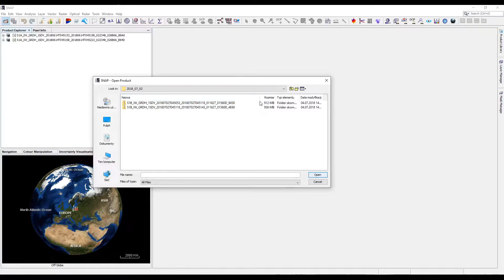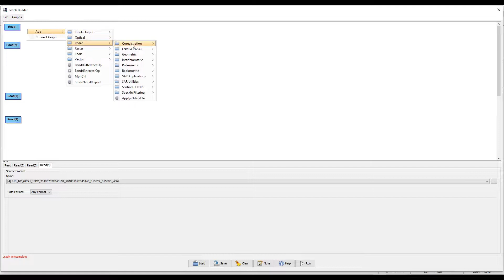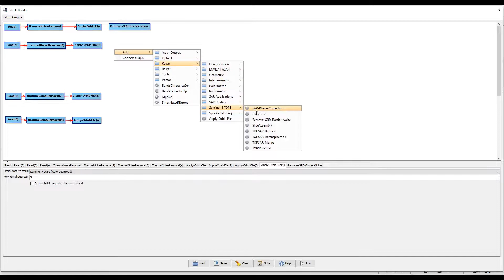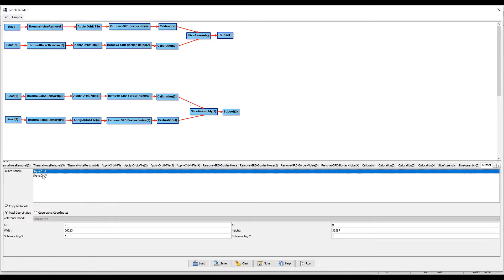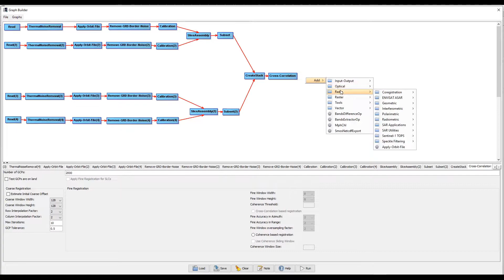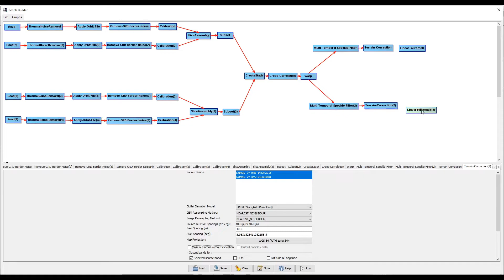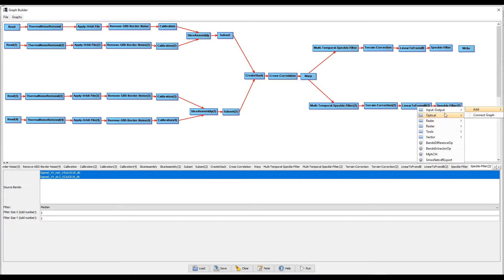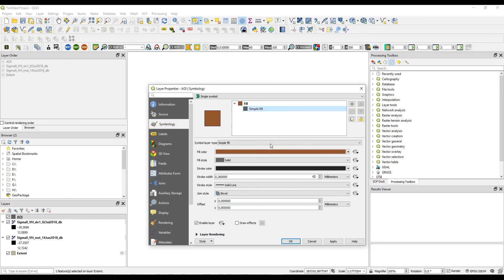Sentinel-1 GRD automatic processing with SNAP graph builder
This video shows how to easily automate the processing of remote sensing data processing using SNAP graph builder.